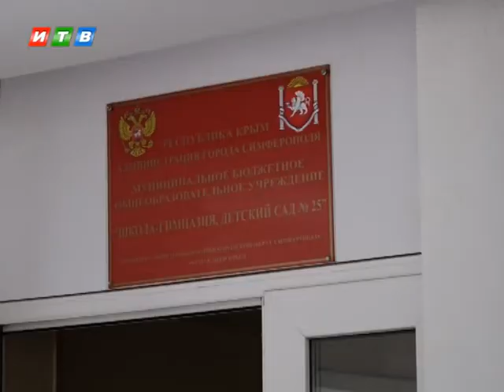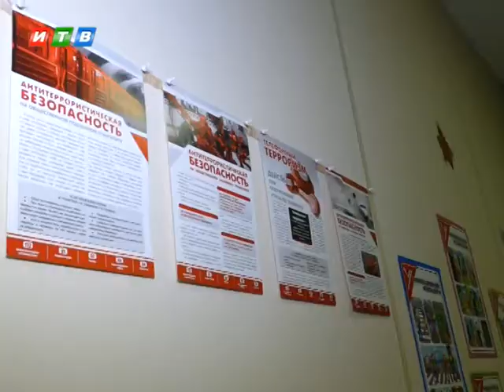Гаражи, расположенные рядом с 25 симферопольской школой будут снесены